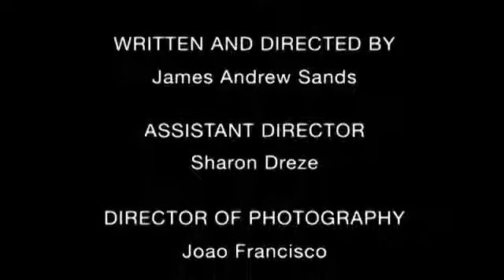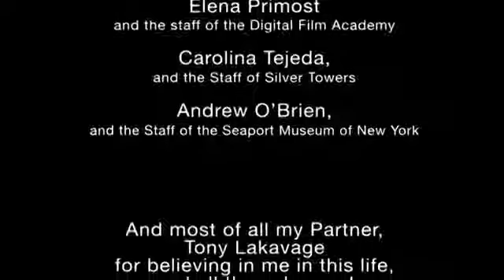Short Film - Danny by James Andrew Sands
'Danny' is a short film written and directed by DFA student James Andrew Sands.